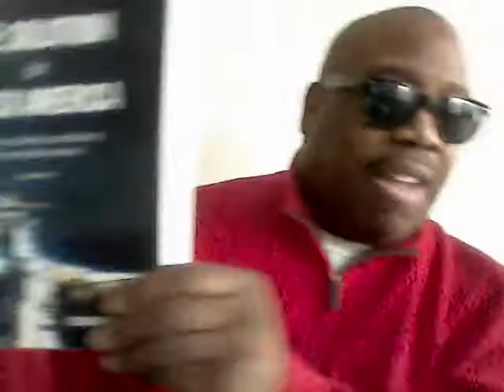(Gun Violence Increase Across American Cities, ADOS vs GRCAM Pt 2, Democrats Loosing Black)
Help Stop The Genocide In American Ghettos Video-Podcast is a platform for ordinary law abiding citizens from Emmanuel Barbee friends list and from his social groups who are emerging artists, allied healthcare professionals, church leaders, and upcoming entrepreneurs to promote their products and services to people from the podcast community. This no holds-barred talk show focus on promoting grassroots advocacy, business, finance, health, community-based solutions, employment and Christianity which speaks to the interests of our listeners. Broadcasting on multiple social networks throughout the United States and around the globe. This show will provide insight on how our creative abilities can be used to create tangible change in our communities. These are not just online groups for me to sell my book but rather groups for us to build our own network so we can support one another.